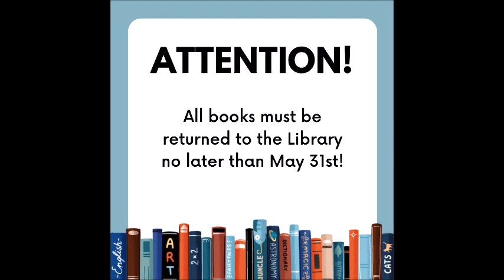Thursday, May 23 Falcon Nation News